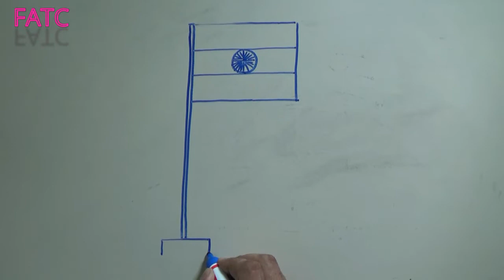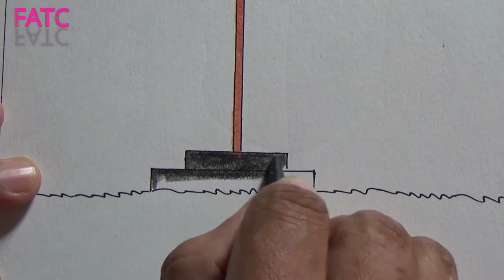HOW TO DRAW INDIAN NATIONAL FLAG // FINE ART TRAINING CENTRE...